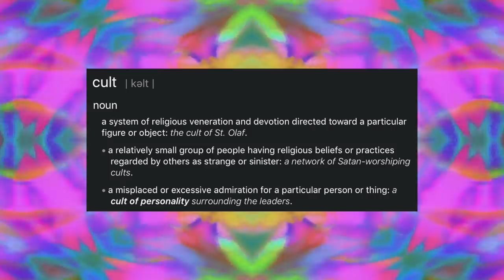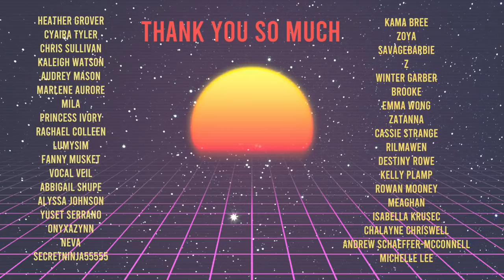Veil Lifted: Buddhafield Cult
5942 Edinger Ave Suite 113 #161